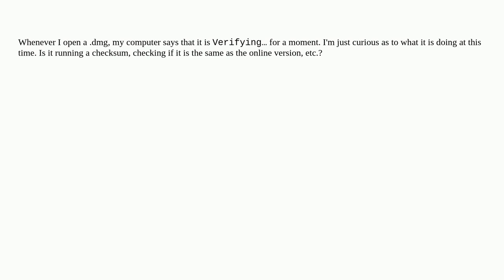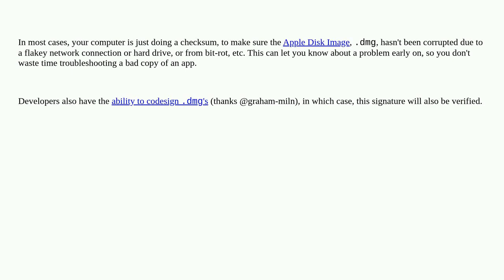Apple: What does a .dmg verify?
What does a .dmg verify?

A special thanks goes out to the awesome community

  disk-image macos